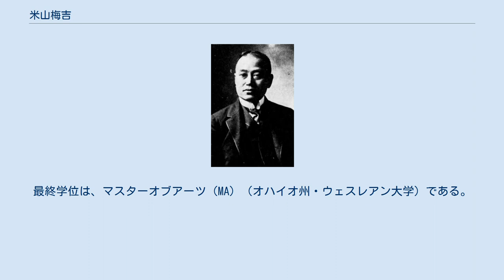米山梅吉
三井住友トラスト・ホールディングスの人物
米山梅吉 米山 梅吉（よねやま うめきち、慶応4年2月4日〈1868年2月26日〉 - 昭和21年〈1946年）4月28日〉は、明治から昭和時代前期の銀行家、貴族院勅選議員。
旧三井銀行の経営中枢に携わり、また、日本にロータリークラブを初めて設立した人物でもある。
 1868年に江戸（東京）の和田家に生まれる。
5歳の時に父親が他界したため、母親の郷里である静岡県駿東郡長泉町に移住する。
14歳で旧制沼津中学に入学するも2年で退学し上京する。
銀座の江南学校に入学するが、19歳で東京英和学校（青山学院の前身）に転入し、米人講師のもとで英語を学ぶ。
翌年に米山家に養子となり、渡米。
8年間の在米中、オハイオ州・ウェスレヤン大学やニューヨーク州・シラキュース大学などで法学を学ぶ。
日本に帰国後に勝海舟に師事し、博文館より「提督彼理（ペルリ）」を出版する。
 1897年、井上馨の紹介で三井銀行に入社し三井銀行深川・横浜・大阪各支店長などを経て、1909年、常務取締役に就任。
早川千吉郎などもいたが実質的に池田成彬と共に実権を掌握。
終始一貫して池田の補佐的役割にあったが、池田に対抗して青学出身者を三井銀行・三井信託にスカウトし、その中に間島弟彦、万代順四郎らがいた。
1920年に日本初のロータリークラブである「東京ロータリークラブ」を設立し、初代会長に就任。
内外編物（現・ナイガイ）設立に深く関わった。
 1924年に三井信託株式会社を創立し取締役社長に就任。
1937年に財団法人緑岡小学校（現、青山学院初等部）を創立し校長に就任する。
1935年 多摩帝国美術学校(多摩美術大学) 校賓。
1938年には、貴族院議員に勅選される。
晩年も、財団法人三井報恩会理事長、三井信託株式会社代表取締役会長、第15回赤十字国際会議日本赤十字代表委員などを歴任。
1928年に紺綬褒章受章、1942年に勲四等瑞宝章受章。
最終学位は、マスターオブアーツ（MA）（オハイオ州・ウェスレアン大学）である。
1946年4月28日死去。
享年78歳。